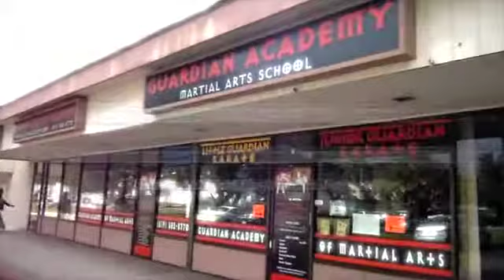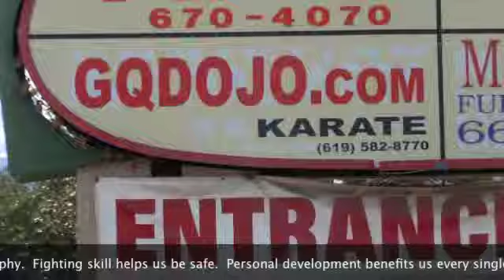Rancho San Diego Karate for Women